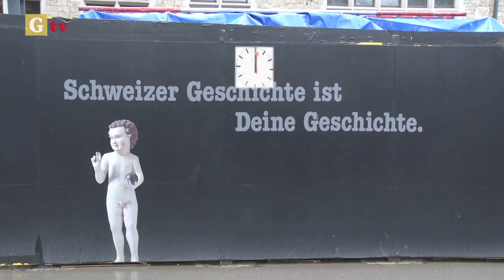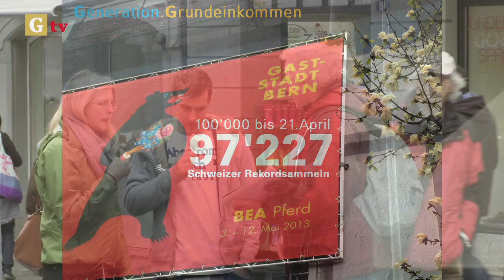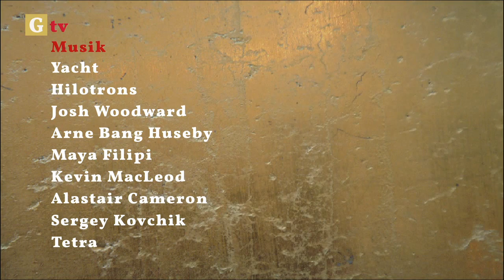Unterschriften sammeln für die Volksinitiative zum Grundeinkommen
Ein Film von Enno Schmidt für grundeinkommen.tv